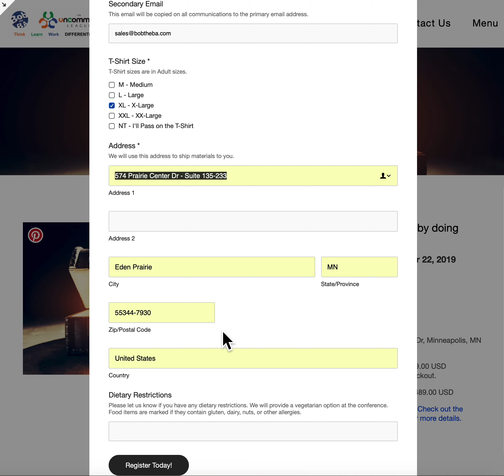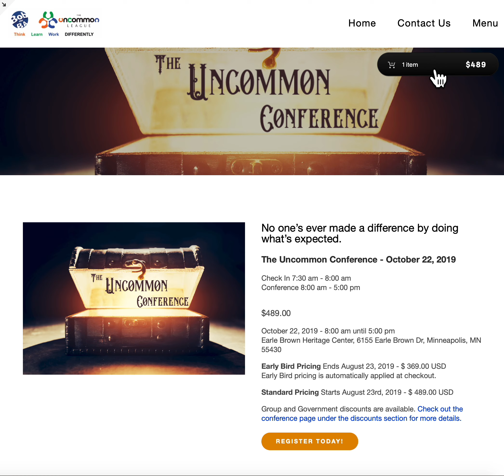Checkout Instructions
How to checkout on the Uncommon Conference web site.